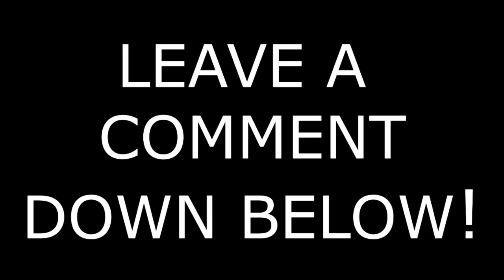ATS Fresh Start Ep18 Keep On Trucking